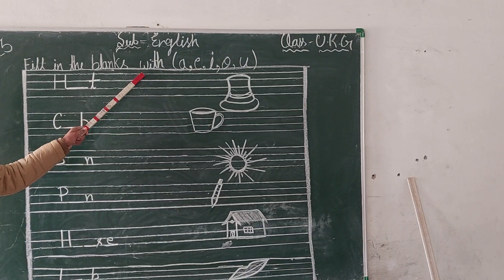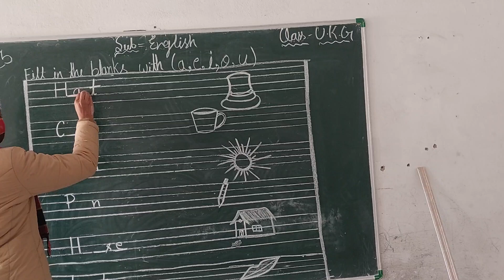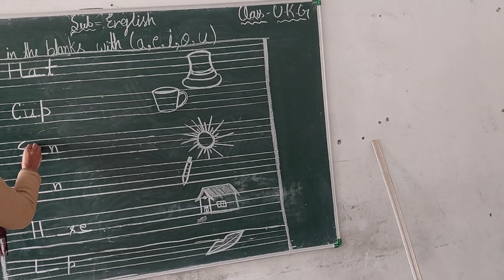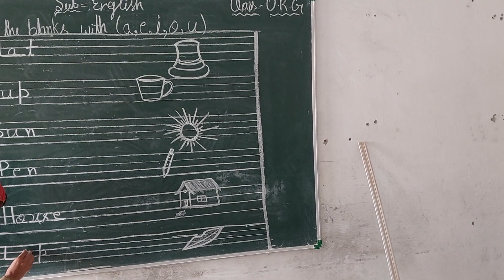16 January 2023(2)